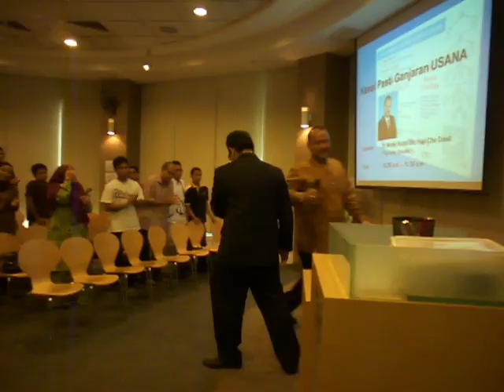my USANA leader.MOV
Dr mohd Radzi, is one of best leader in USANA Malaysia